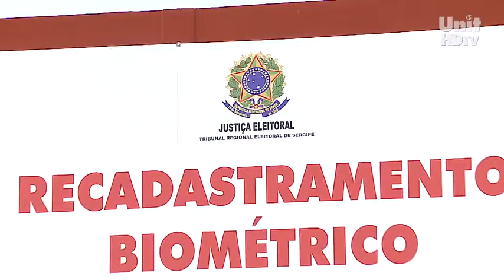UNIT NOTICIAS 605 26 10 2011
ATÉ DEZEMBRO, TODOS OS ELEITORES DE SERGIPE DEVEM FAZER O RECADASTRAMENTO BIOMÉTRICO, QUANDO IRÃO ATUALIZAR DADOS E REGISTRAR AS DIGITAIS. // E PARA AGILIZAR OS TRABALHOS, O TRIBUNAL REGIONAL ELEITORAL MONTOU NOVOS POSTOS DE ATENDIMENTO. ///

E A UNIT REALIZOU A DÉCIMA SEGUNDA SEMANA DE EDUCAÇÃO. ///